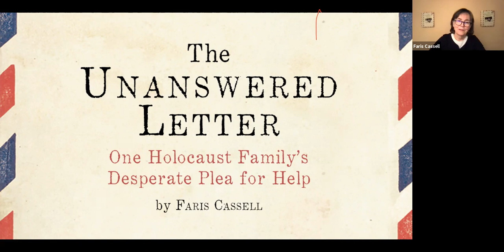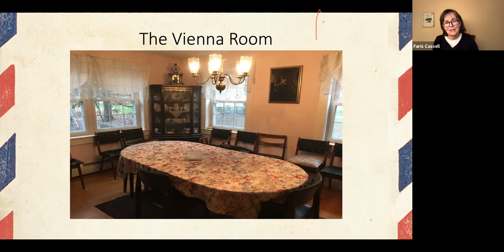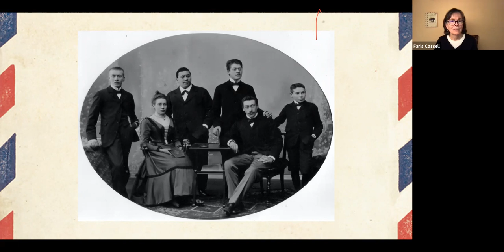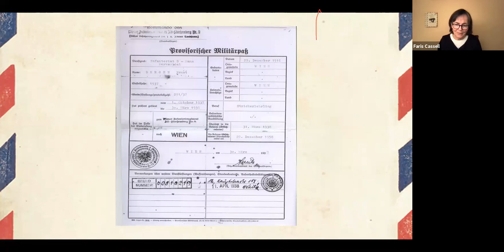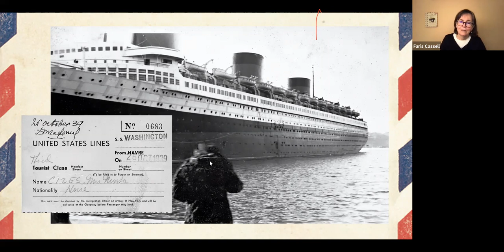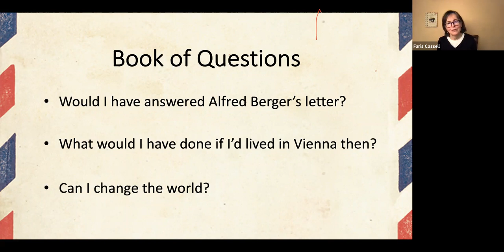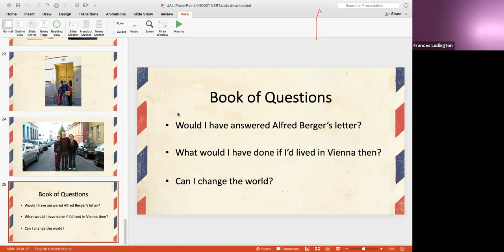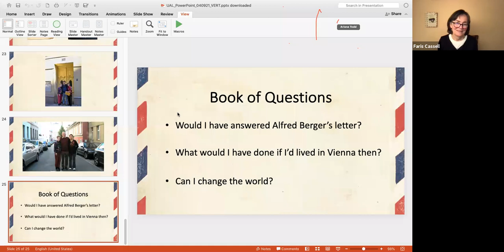The Unanswered Letter: One Holocaust Family's Desperate Plea for Help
Join Bristol Community College Holocaust & Genocide Center and Faris Cassell for a discussion about a Holocaust family's desperate plea for help.